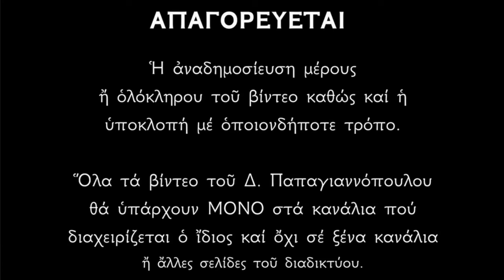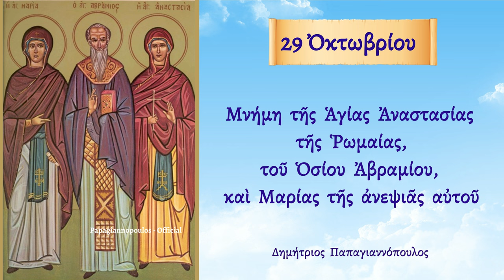🌸 29 Οκτωβρίου - γιορτή : Αγία Αναστασία η Ρωμαία, Άγιος Αβράμιος και η ανηψιά του Μαρία